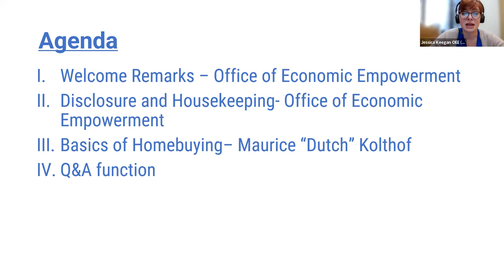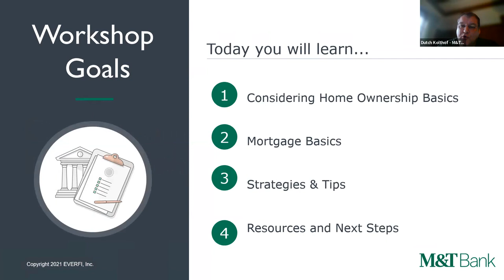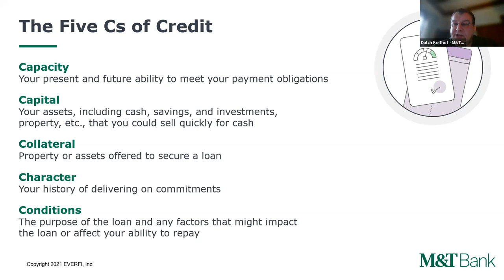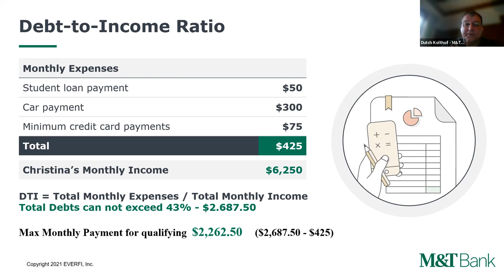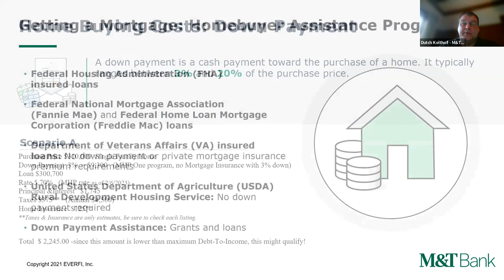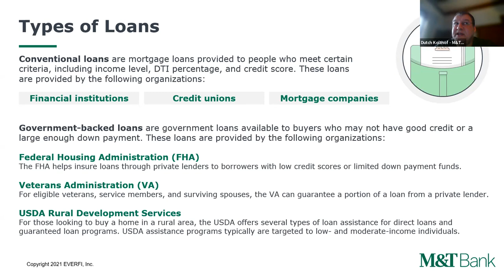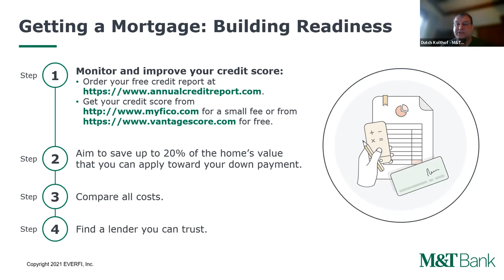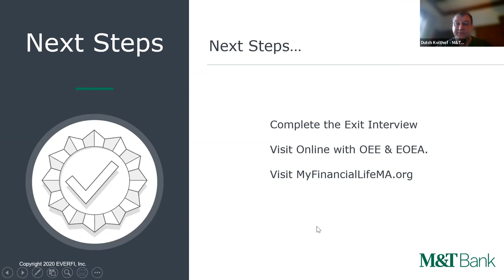The Basics of Homebuying Virtual Workshop 2.15.23 | Managing Your Money Trainings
The Office of Economic Empowerment has partnered with the Executive Office of Elder Affairs and M&T Bank to provide this free workshop on the topic of homebuying.